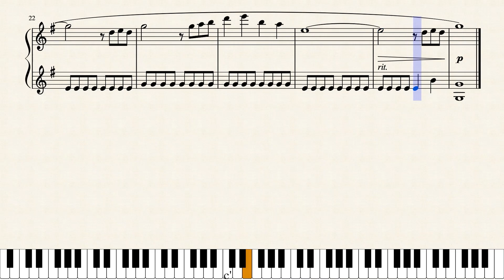Bridgerton Easy Piano - Tutorial and Sheet Music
Here is an easier version for piano of the main theme of Bridgerton, the popular Netflix series. Music composed by Kris Bowers.

Voici une partition simplifiée pour piano du thème principal de la série Netflix : La Chronique des Bridgerton.